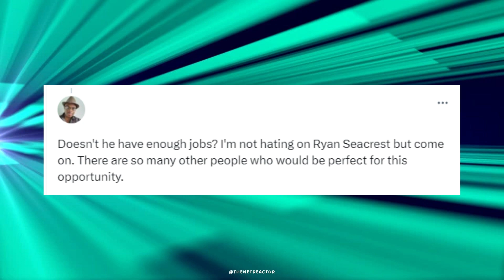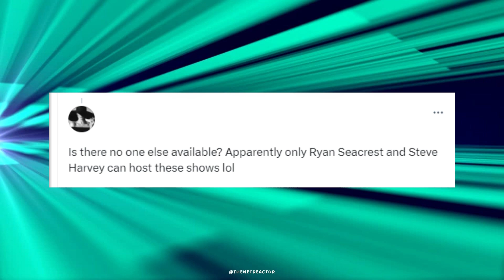Ryan Seacrest Is The New 'Wheel of Fortune' Host - Pat Sajak Is Retiring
Ryan Seacrest has been named the new host of "Wheel of Fortune" and will take over in 2024, according to Sony Pictures Television.

🌺 Images are licensed or in the public domain.

💖 Don't let anyone steal your joy!